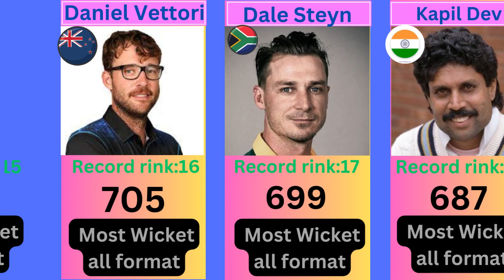Top 30 Most wickets in career Bowler || World Top Record Bowler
Top 30 Most wickets in career Bowler || Top Record Bowler